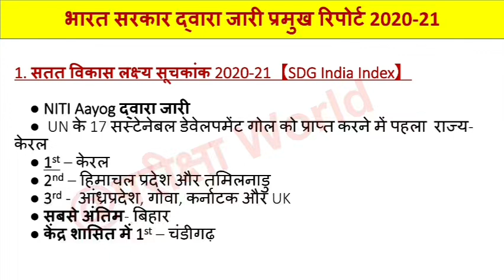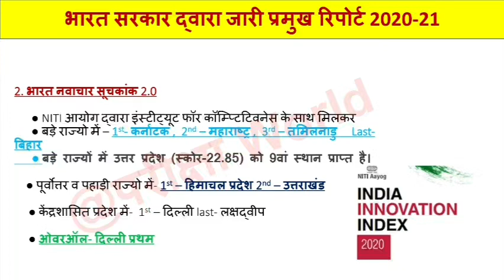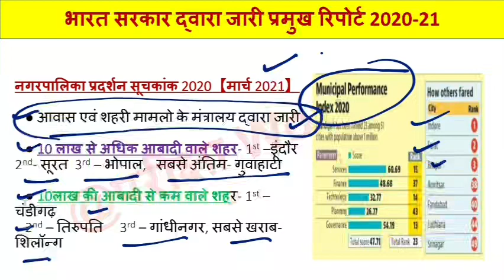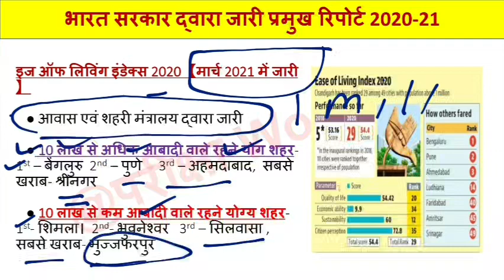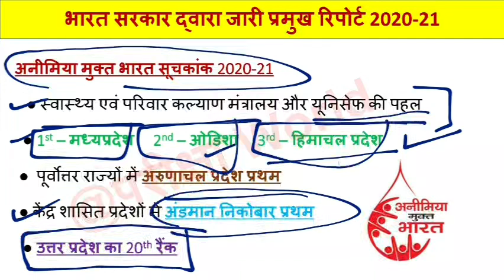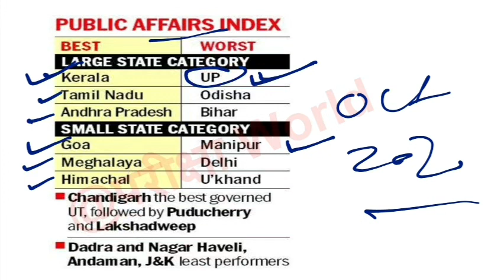UPSSSC PET 2021|| भारत सरकार की प्रमुख रिपोर्ट 2020-21 || Current affairs for upsssc pet 2021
इस वीडियो में भारत सरकार द्वारा 2020-21 में प्रकाशित की गयी विभिन्न रिपोर्ट के बारे में बताया गया है।